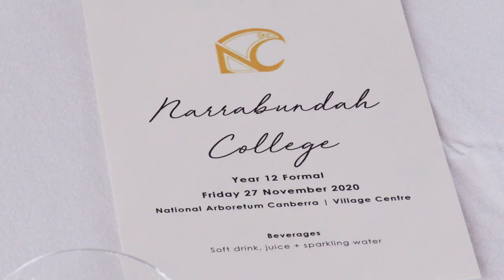Narrabundah College - Year 12 Formal 2020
A Cowboy Hat Films Production